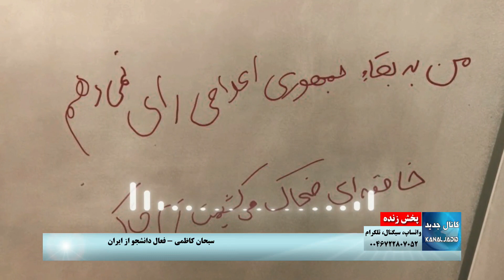گفتگو با سبحان کاظمی فعال دانشجو از ایران در ارتباط با واکنش مردم به مضحکه انتخابات جمهوری اسلامی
گفتگو با سبحان کاظمی فعال دانشجو از ایران در ارتباط با مشاهدات، گزارشات منتشر شده در شبکه‌های اجتماعی و واکنش اعتراضی و وسیع مردم به مضحکه انتخابات جمهوری اسلامی

برنامه پخش زنده جمعه ۱۱ اسفند ۱۴۰۲، ۱ مارس ۲۰۲۴